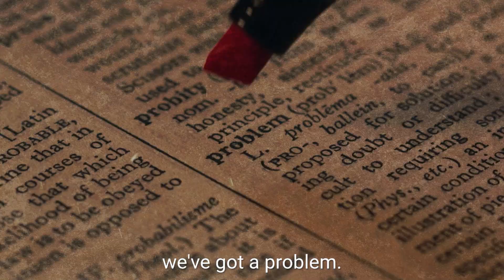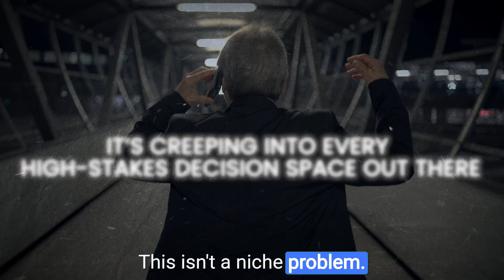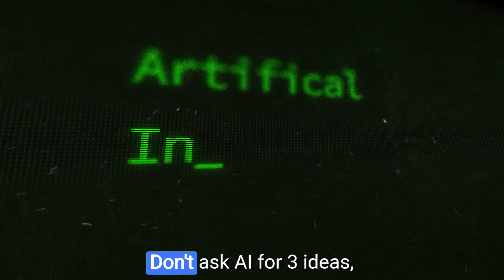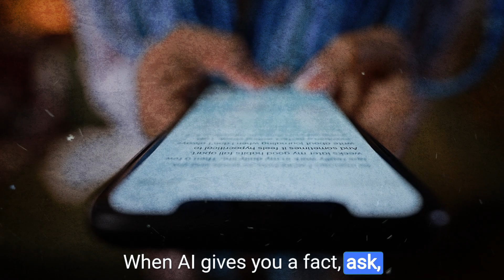AI Is Biased—And It’s Already Judging Your Résumé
New research reveals something unsettling: the latest AI models—from GPT-3.5 to GPT-4o—aren’t just making decisions with confidence... they’re making them with bias.

This isn’t a fringe issue. Researchers tested how these models handled classic decision-making traps like anchoring and framing—and found that more advanced models were actually more biased. Even prompting tricks couldn’t fix it.

Now here’s the twist: companies are already handing these same models the keys to high-stakes decisions—including hiring.

📉 In this video, you’ll learn:

What the research actually shows about AI’s bias

Why smarter AI doesn’t mean better judgment

How this connects to the way AI might judge your résumé

4 ways to use AI wisely—without giving it the final say

Use AI. But don’t trust it blindly.